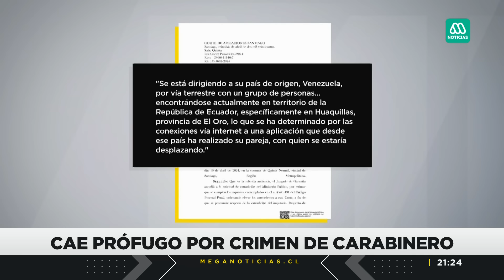Cae prófugo de crimen a mayor Emmanuel Sánchez: Fue detenido en Colombia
Detienen en Colombia a prófugo por el caso del mayor Emmanuel Sánchez. De acuerdo a información preliminar el ciudadano venezolano se encontraba en Colombia, en donde fue capturado intentado volver a su país de origen.